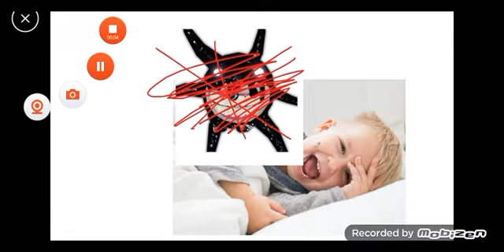16 март 2023 г.